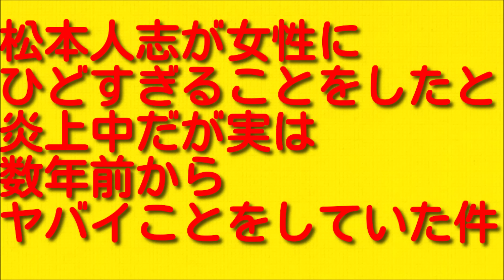松本人志が女性にひどすぎることをしたと炎上中だが実は数年前からヤバイことをしていた件。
今回は松本人志が女性にひどすぎることをしたと炎上中だが実は数年前からヤバイことをしていた件について考えてお伝えしていきますので最後まで聞いていただければと思います。